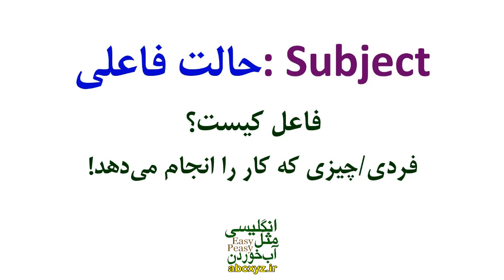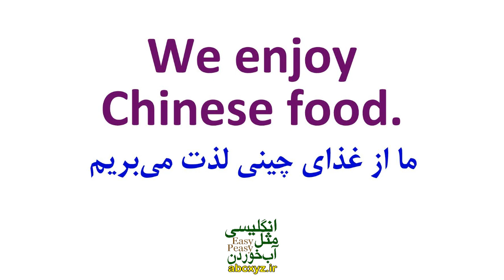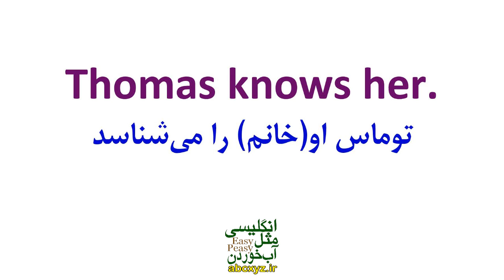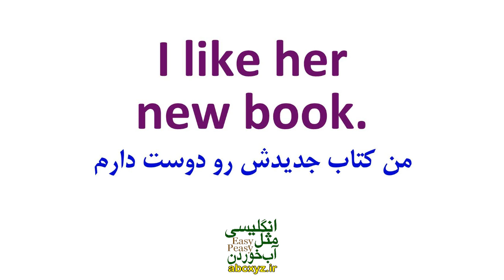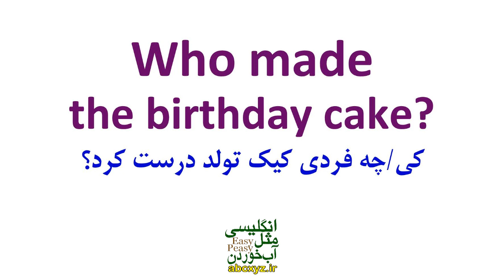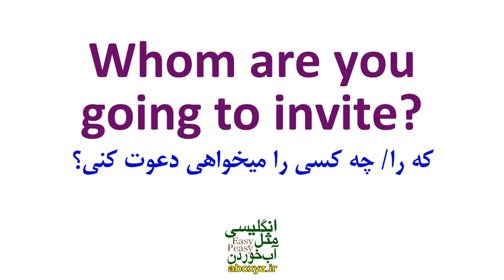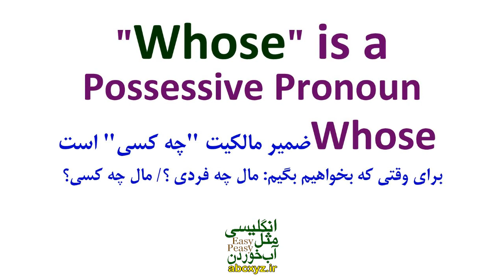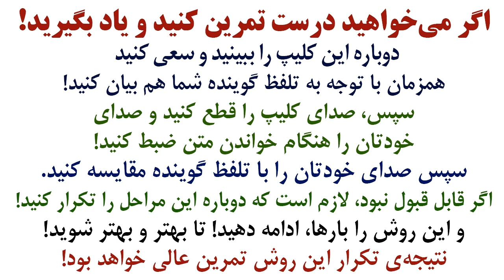کاربرد اساسی و تفاوتهای بین Who و Whom و Whose در انگلیسی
نکته های مهم و کاربرد اساسی و تفاوتهای بین Who و Whom و Whose در